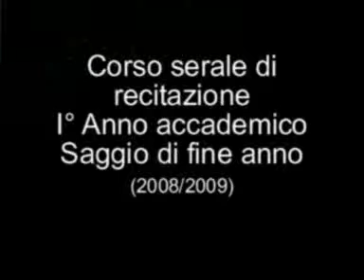Il lutto. Regia di Luigi Rendine con Monica Rinaldi e Daniela Belbusti. 1 di 2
Dal dramma di Eugene O'Neill "Il lutto si addice ad Elettra" -- Parte prima "Il ritorno ". Aspro, a dir poco, confronto tra Christine, una moglie infedele e Lavinia, sua figlia, che vorrebbe ricondurla al rispetto dei suoi doveri coniugali. Si intuisce un finale tragico.